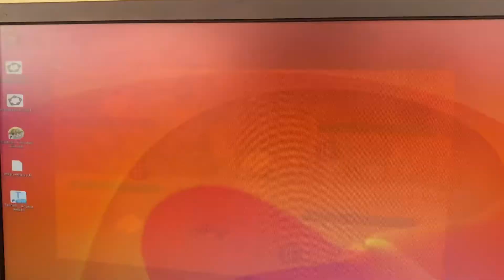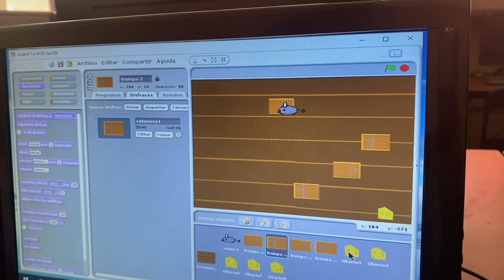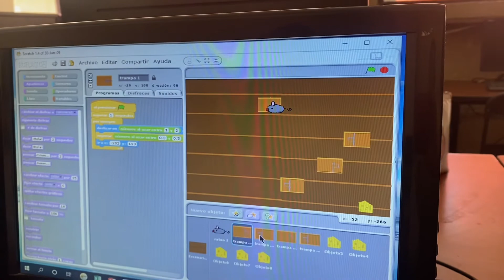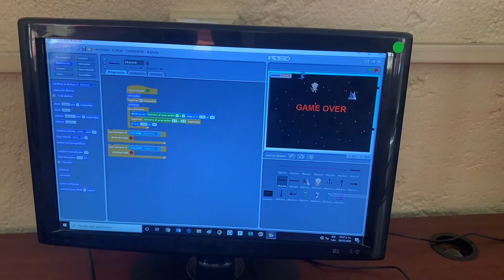✅ Proyectos en Scratch_mis alumnos son unos cracks en programar sus videojuegos 👾🤖